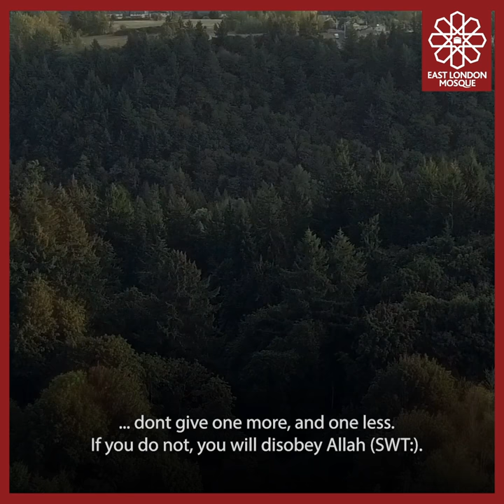ELM Will Writing Service Update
Please note that we are still offering the will writing service based at the London Muslim Centre via telephone consultation, due to the coronavirus pandemic

Your Support Through Sadaqah

Alhamdulillah, the East London Mosque & London Muslim Centre has been serving thousands of Muslims for decades. Although the Mosque is closed for prayers, we are continuing to provide vital services for the community on a daily basis

• Our Imams are advising people on religious matters over the phone and online.
• Vulnerable sisters receiving counselling through qualified counsellors.
• We’re delivering vital food and medicine to the needy.
• We are supporting the burial services due to the surge in demand.

Unfortunately, the Mosque’s income has reduced substantially due to the closure. We need your Sadaqah (charity) now more than ever! Your Mosque needs your support at this time of need.

Please set up a standing order for just £3 per week, or £12 per month, or donate regularly on Friday.

"O you who believe! Spend of that with which We have provided for you, before a Day comes when there will be no bargaining, nor friendship, nor intercession." - {Qur’an 2:254}

• Bank Details - HSBC, East London Mosque, Acc No 91681966, SC 40-02-33